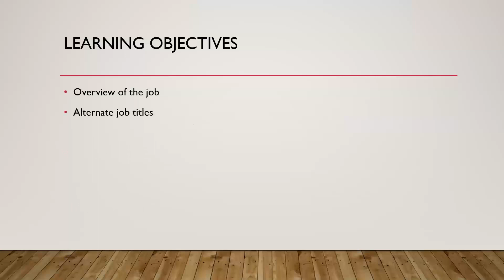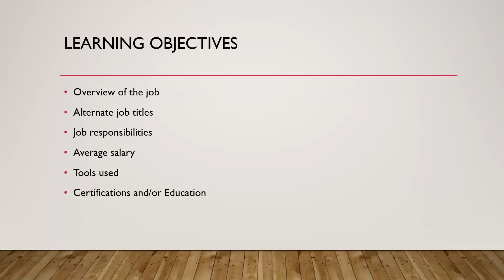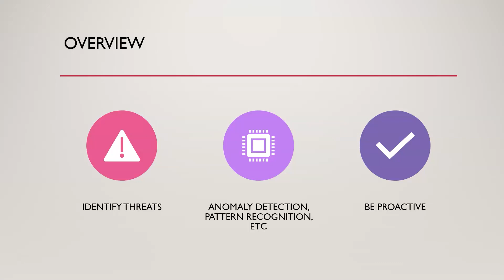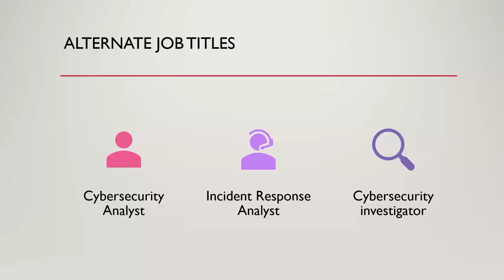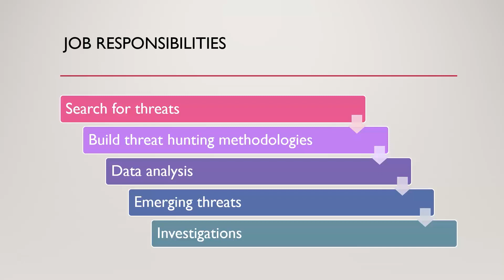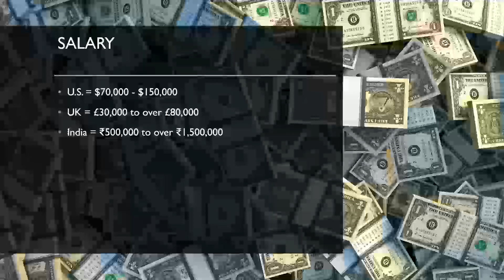Cybersecurity Threat Hunter - Threat Hunter Salary and Skills You Need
This video teaches you about Cybersecurity Threat Hunter jobs and covers:
-Cybersecurity Threat Hunter salary 💰
-Cybersecurity Threat Hunter key skills 🛠
-Cybersecurity Threat Hunter roles and responsibilities ✅

Win at your next Cybersecurity Threat Hunter job interview with our course on interviewing skills!

Be sure to share this channel with a friend because it can help them too.

Let us know your questions about the Cybersecurity Threat Hunter career or any other cybersecurity careers in the comments below.

Timestamps
00:00 Cybersecurity Threat Hunter Career Path
03:02 Cybersecurity Threat Hunter Overview
04:50 Alternate Job Titles for Cybersecurity Threat Hunter
06:06 Cybersecurity Threat Hunter Job Responsibilities
07:54 Cybersecurity Threat Hunter Salary
08:47 Common Tools for a Cybersecurity Threat Hunter
10:25 Education Needed for a Cybersecurity Threat Hunter

Other job titles for Cybersecurity Threat Hunter
-Cybersecurity Analyst
-Incident Response Analyst
-Cybersecurity Investigator
-Network Security Analyst
-Forensic Analyst